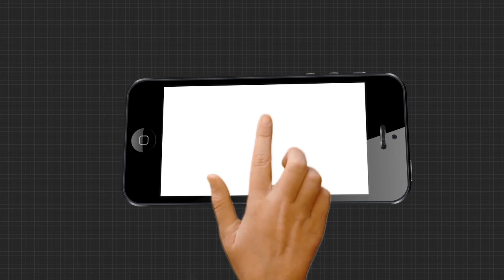Headlines 12pm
ରମାଦେବୀ ଛାତ୍ରୀ ଝରାଫୁଲ ମୃତ୍ୟୁ ଘଟଣା...
ଭୁବନେଶ୍ୱରରେ ବିଭତ୍ସ ହତ୍ୟା...
ପିପିଲି ଗାଦି ପାଇଁ ପ୍ରଦୀପଙ୍କ ପରିବାରରେ ପ୍ରତିଯୋଗିତା...
ନବରଙ୍ଗପୁରରେ ଜନନୀ ଯନ୍ତ୍ରଣା...
ଓଡ଼ିଶା ପାଇଁ ରେଲୱେ ବଜେଟରେ 5528 କୋଟି ବ୍ୟୟ ବରାଦ...
ଟ୍ରେନ ଧକ୍କାରେ ଦୁଇ ହାତୀ ମୃତ...
କେନ୍ଦ୍ରାପଡାରେ ମହିଳାଙ୍କୁ ସରପଞ୍ଚ ଓ ତାଙ୍କ ସ୍ୱାମୀ ମାଡ଼ ମାରିବା ଘଟଣା...